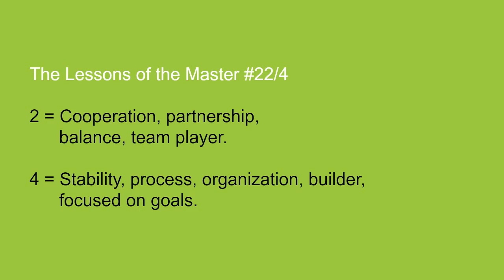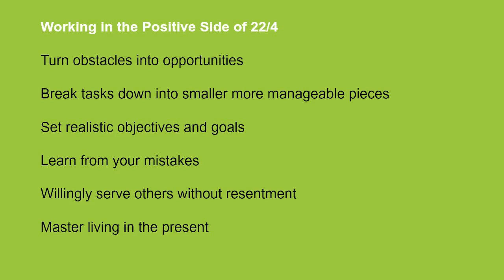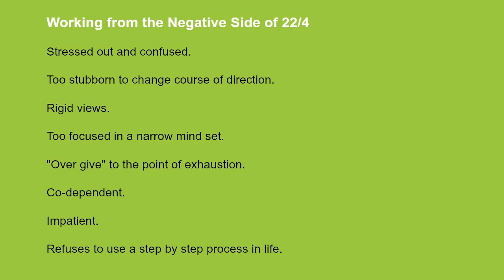Numerology - Master #22 What Happens If I Fail In This Lifetime?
HAVE YOU TAKEN MY FREE KARMIC DEBT COURSE YET?

The Master #22 is one of the most difficult numbers to navigate in your lifetime. Whether it exists as your life path number, Expression Number, Heart's Desire number or anywhere else in your chart...it's TOUGH! There is so much pressure upon you to do something amazing in this lifetime...but WHAT is it?! Are you paralyzed with a fear of failure? Ann explains why this might be and what you can do to better live with this tricky energy.